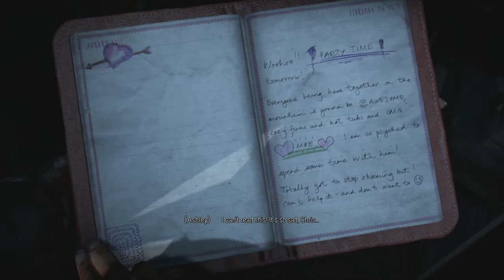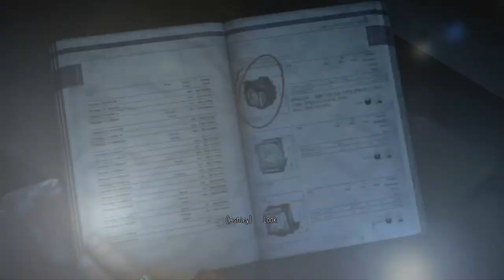Until Dawn - Ep.15: Free-Range Spooks - On the Couch [Feat. Sam & Star]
Here on What 2 Play Gaming, we only give you the highest quality of spooks